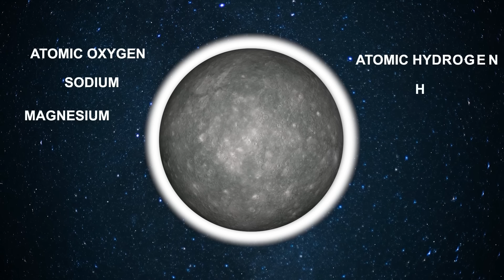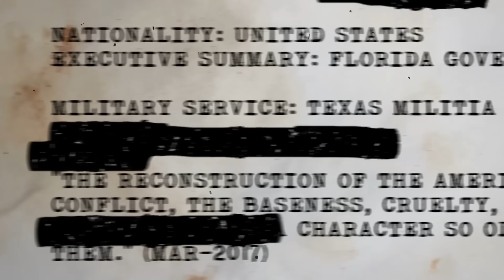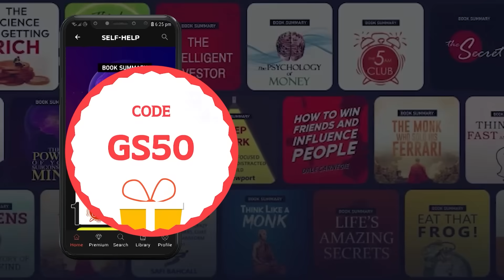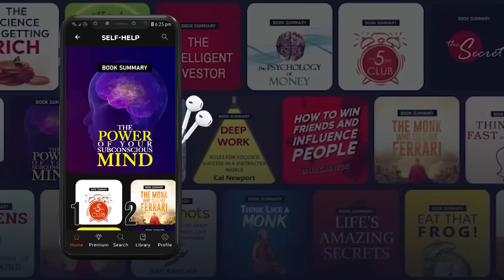What Happens to Your Body on Other Planets?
Hello getsetflyers, Gaurav here. And mercury, a planet which is closest to our sun. Because of this, it has to face 430 degrees Celcius temperature every day. So what will happen if humans decide to visit this closest neighbor of the sun? Well, whatever happens, it will not be as eventful as diving into the gas planets of our solar system, Jupiter and Saturn. But can we really survive diving through them? And there is another mysterious place like them, a black hole. whose gravity is so strong that even light can not pass through it. So what will happen if a human gets closer to a blackhole? well, find out through video.